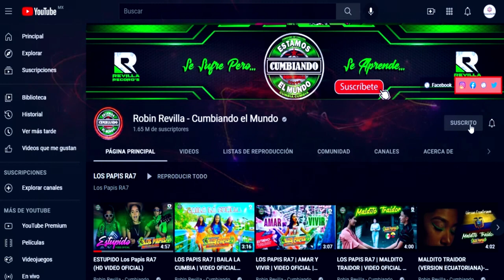LA CUMBIA DE LA GUERITA 2022 **** LOS JEFES DE LA KUMBIA***CUMBIA SONIDERA